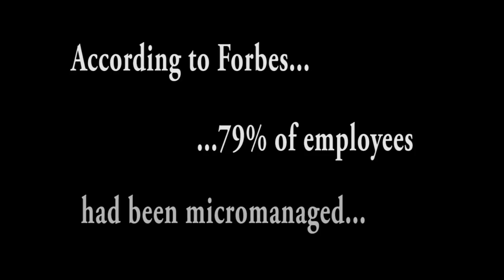Micromanage responsibly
Human Resource Management course movie, team 19.

Micromanager - Alex Savin
Employee - Ēriks Grantiņš
CEO - Elvis Krastiņš
CFO - Andrejs Ļitvinovs